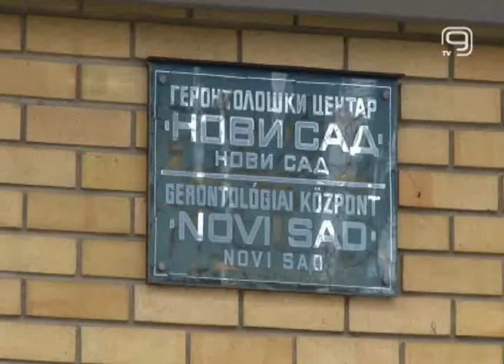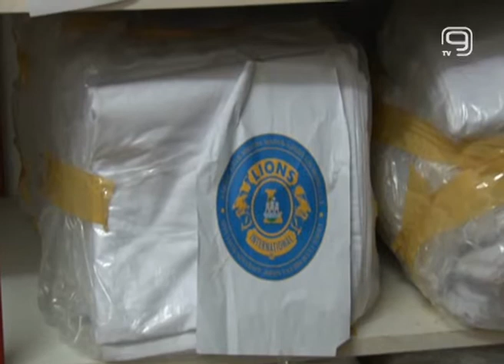TV KANAL 9, NOVI SAD: DONACIJA ZA BOLJI ŽIVOT STARIJIH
Ženski Lajons klub "Mileva Marić Ajnštajn" donirao je danas Gerontološkom centru "Novi Sad" 120 antidekubitalnih dušeka i oko 140 kompleta posteljine. U Gerontološkom centru ističu da je ova donacija veoma značajna jer će korisicima obezbediti bolji kvalitet pružanja usluga.